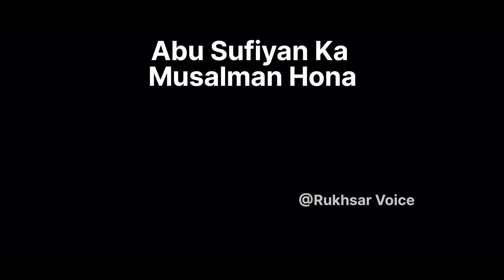Abu Sufiyan Ka Musalman Hone Ka Waqiah | Rukhsar Voice